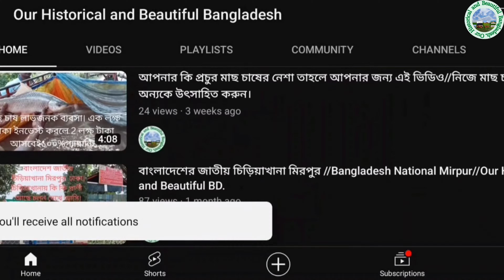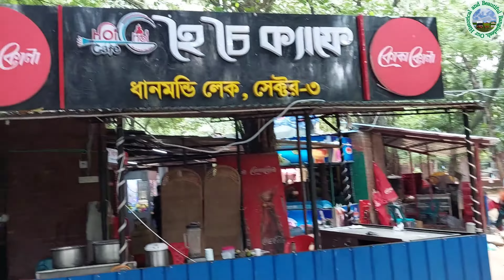বঙ্গবন্ধু শেখ মুজিব জাদুঘর/Bangabandhu Sheikh Mujib Museum/dhanmondi 32/ধানমন্ডি ৩২/ও ধানমন্ডি লেক.